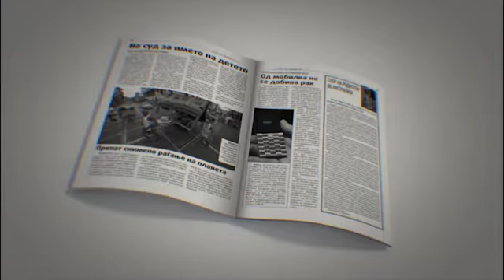Неделник РЕПУБЛИКА - бр.44 (петок, 5 јули 2013)